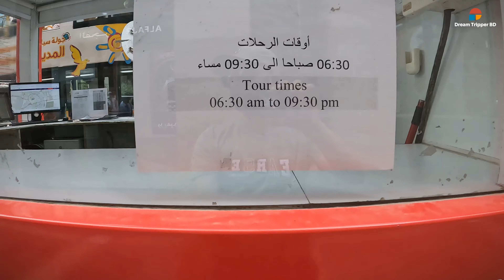মাত্র ৮০ রিয়ালে মদিনা সিটি ট্যুর | How to Visit 12 places in Madinah only for 80 SAR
আজকের ভিডিওতে মাদিনার ১২টি জায়গা কিভাবে কম খরচে ঘুরতে পারবে তার একটা ধারনা দেওয়ার চেষ্টা করেছি।